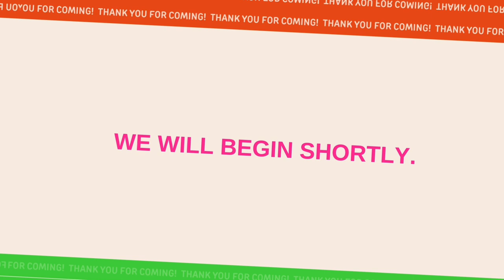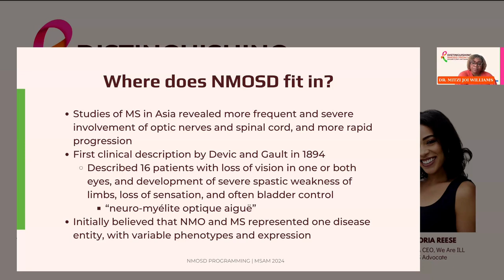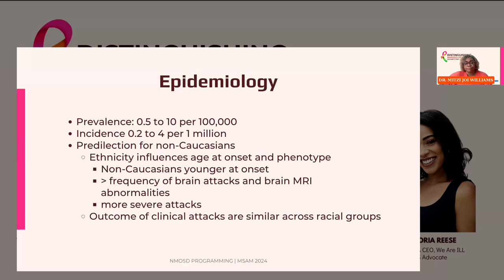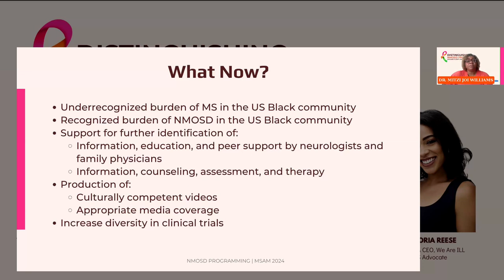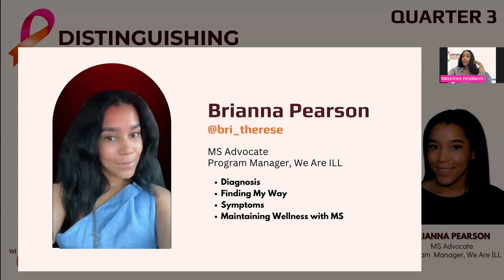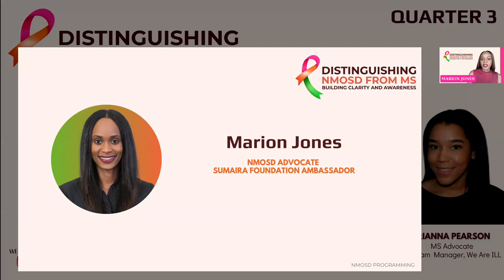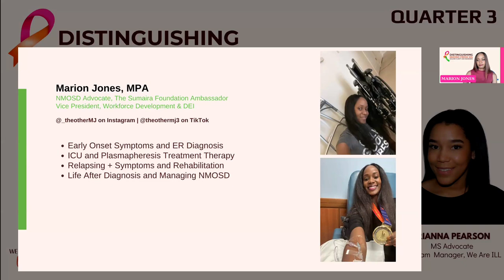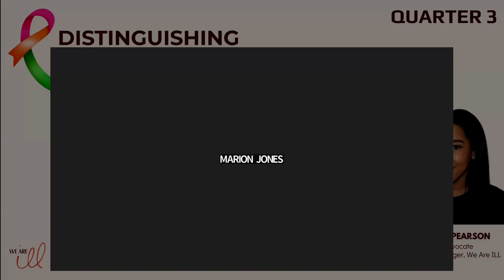Distinguishing NMOSD from MS: Building Clarity and Awareness - September 2024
Distinguishing NMOSD from MS: Building Clarity and Awareness with Dr. Mitzi Joi Williams, Brianna Pearson and Marion Jones

At We Are ILL, we consider MS to be somewhat of a “pitstop” for those who are ultimately diagnosed with Neuromyelitis Optica Spectrum Disorder (NMOSD). In this first of four virtual patient education programs, Dr. Mitzi Joi Williams, a Board Certified neurologist and MS thriver, guided participants through a comprehensive exploration of NMOSD and Multiple Sclerosis (MS). Through patient advocate stories and informative presentations from Brianna Pearson, WAI's Program Manager, and Marion Jones, an Ambassador with The Sumaira Foundation, attendees gained a deep understanding of the distinct characteristics, symptoms, diagnostic processes, and treatment options for each condition. Attendees left with a clear grasp of how these autoimmune disorders affect the central nervous system, empowering them to make informed decisions about their healthcare.